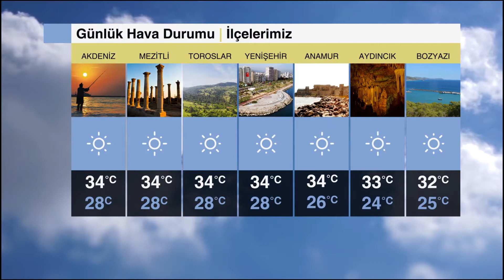25 TEMMUZ 2017 MERSİN WEB TV HABER